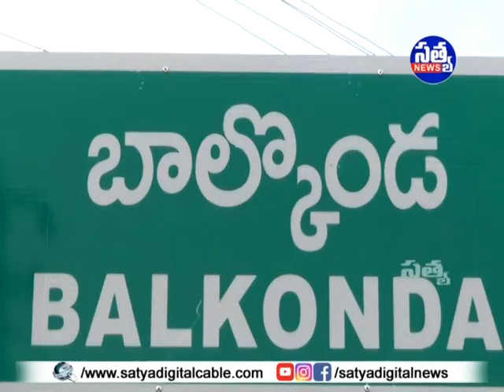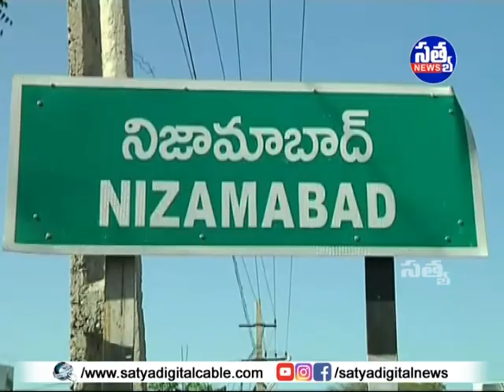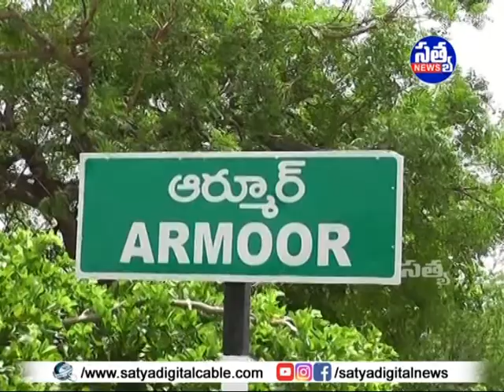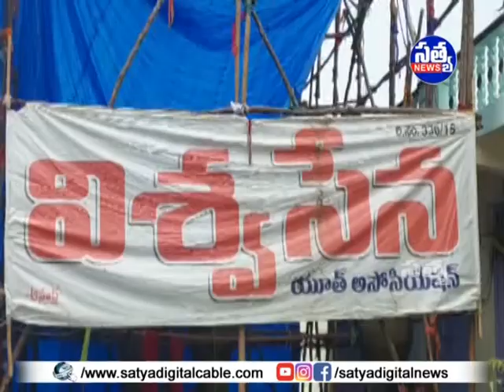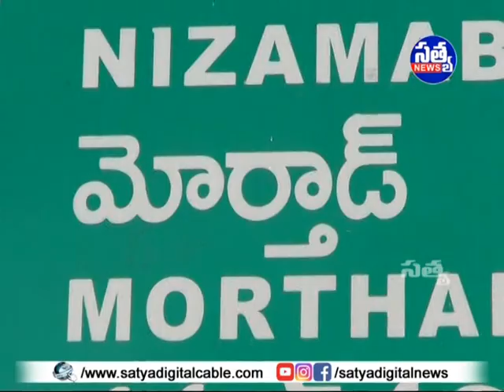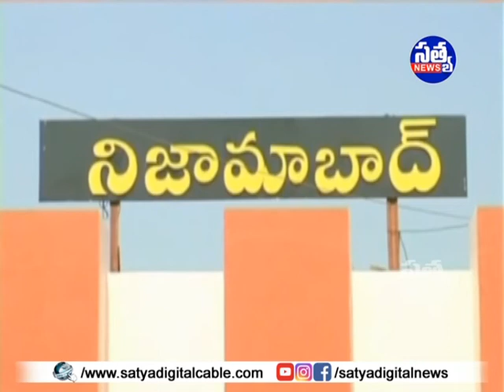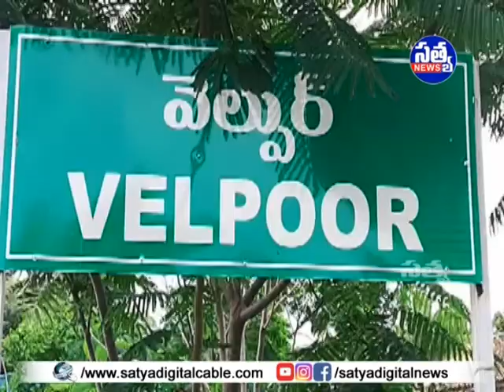𝐒𝐀𝐓𝐘𝐀 𝐃𝐈𝐆𝐈𝐓𝐀𝐋 𝐃𝐀𝐈𝐋𝐘 𝐍𝐄𝐖𝐒 𝐀𝐑𝐌𝐎𝐎𝐑 || 𝟑𝟎-𝟎𝟖-𝟐𝟎𝟐𝟐